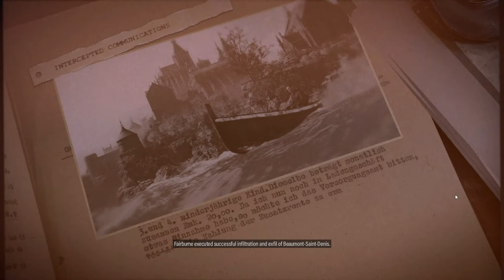SNIPER ELITE 5 - Mission 3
This gameplay covers the below mission:

Mission:
3. Spy Academy

It's a Walkthrough complete gameplay for PC.

Hello Dears,

Its Flankego.

What's the story behind this game:

Sniper Elite 5 sees players take control of Karl Fairburne, an elite sniper tasked with bringing down Nazis in the France of 1944. This endeavor is split across numerous missions, which feature a variety of challenges, main objectives, and side objectives for fans to undertake. As players pursue these objectives, they may begin to wonder about the total length of Sniper Elite 5, and this guide is here to shine some light on this matter.

This SNIPER ELITE 5 Gameplay is recorded in 4K 60FPS on a PC.

An AWESOME ACTION game and enjoyable with a lot  of actions.

I will highly recommend to those who did not play sniper elite 5 . Just go and play this awesome game.

A complete gameplay of sniper elite 5. Stick with my channel.

This gaming channel is created for you guys to share my gameplay. I will try my best to play all the new games.

Make sure to leave your LIKES.

Enjoy folks.